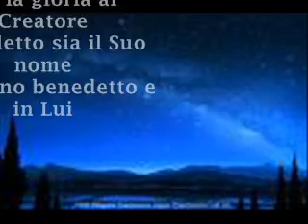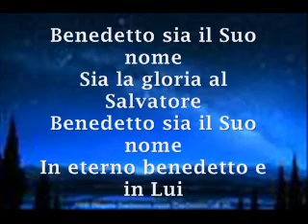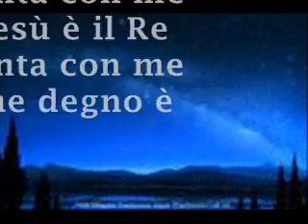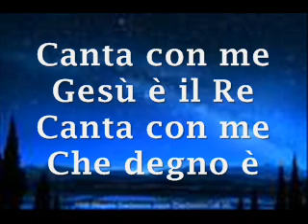BENEDETTO SIA IL SUO NOME